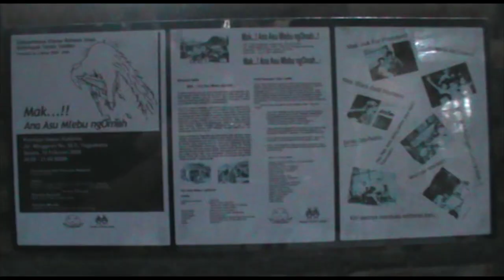BERKUNJUNG | CERITA DI BALIK KARYA-KARYA ANDY ESWE | Part 1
"Berkunjung" merupakan segmen kanal YouTube Latief S. Nugraha. Simak perbincangan dari kunjungan kami ke kediaman seniman pantomim dan sastrawan, Andy Eswe.

Produser & Director: Latief S. Nugraha
Editor & Music Director: Apin Burhan